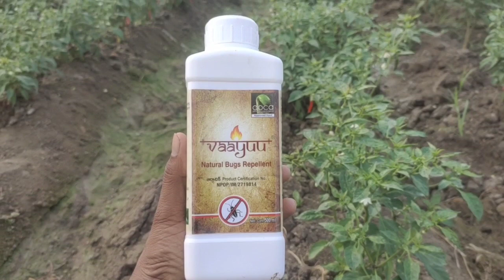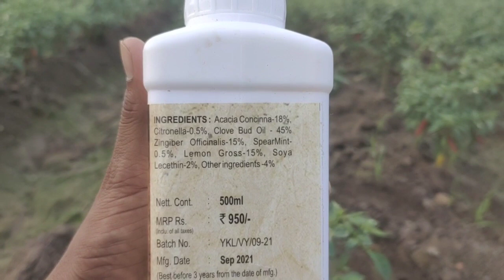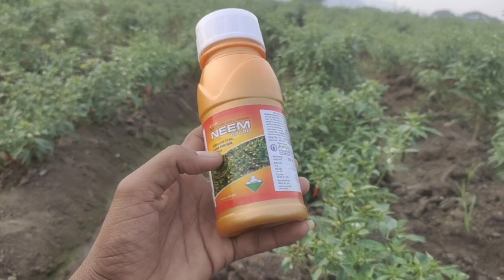ఈ మందులు స్ప్రే చేస్తే తామరపురుగు కి ఊపిరి ఆడదు, ఆహారం తీసుకోదు.. పూర్తి వీడియో చూడండి@AP chandu.